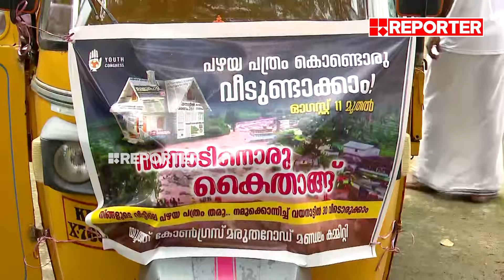'30 വീടുണ്ടാക്കണം, അതുവരെ ആക്രി പെറുക്കാനും തയ്യാറാണ്' | Palakkad | Youth Congress | Wayanad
'30 വീടുണ്ടാക്കണം, അതുവരെ ആക്രി പെറുക്കാനും തയ്യാറാണ്, ഇത് നാടിന് വേണ്ടി പ്രവർത്തിക്കേണ്ട സമയമാണ്'; വയനാടിനു വേണ്ടി സ്ക്രാപ്പ് ചലഞ്ചുമായി പാലക്കാട്ടെ യൂത്ത് കോൺഗ്രസ് പ്രവർത്തകർ | Palakkad | Youth Congress | Wayanad

With Regards
Team RBC